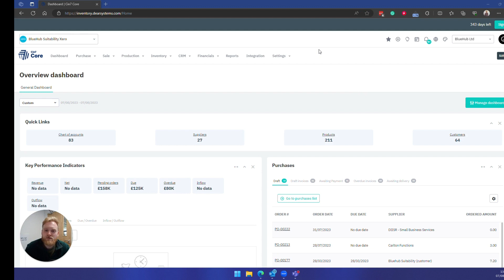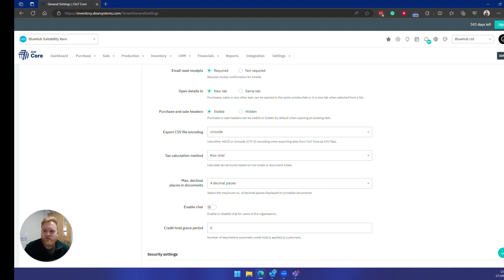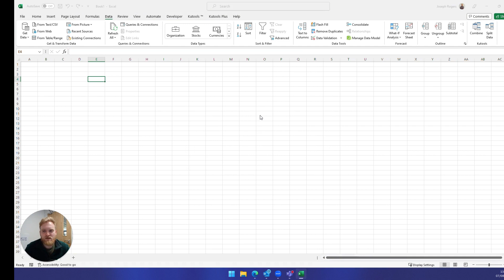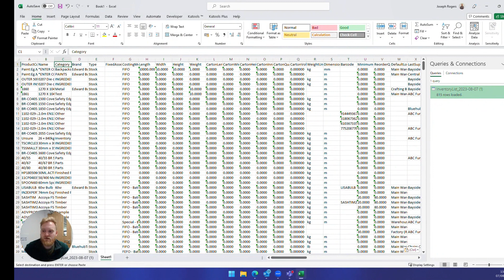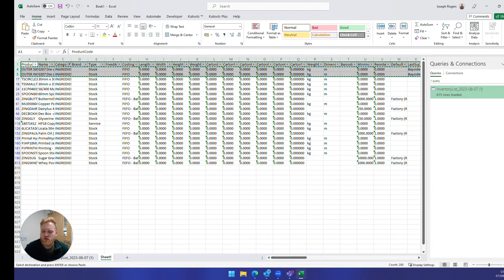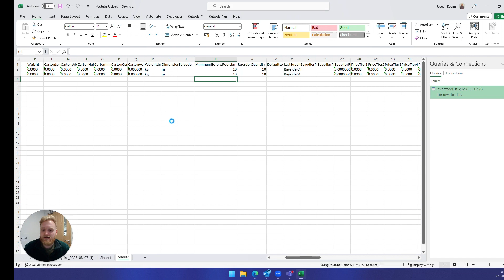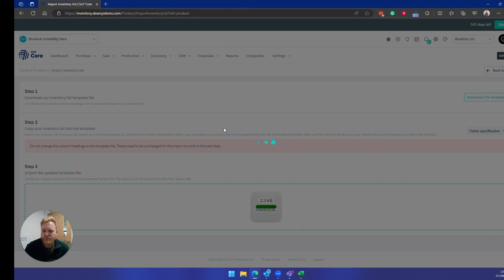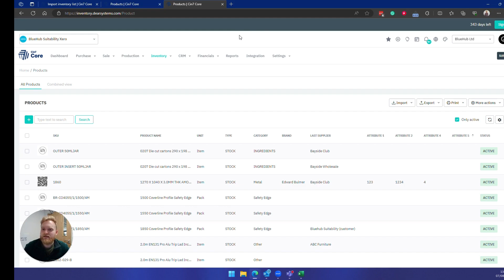Cin7 Core - How to correctly import and Export Excel CSV Files within Cin7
In this video, Joe guides you through the process of importing and exporting Excel files between Cin7 Core and Excel itself, with a focus on product data. This technique applies to any CSV export within the system.

Highlights
📊 Import and export Excel CSV files in Cin7
🔄 Set the export CSV file encoding to Unicode utf-8 to preserve accent characters
📂 Export product data without descriptions to avoid potential import issues
🔍 Filter and edit data in Excel before reimporting into Cin7
💾 Save and backup files in Excel workbook format

Looking forward to helping you in our next video!